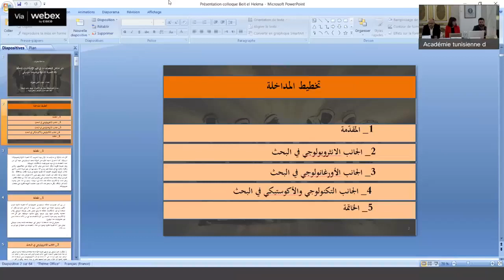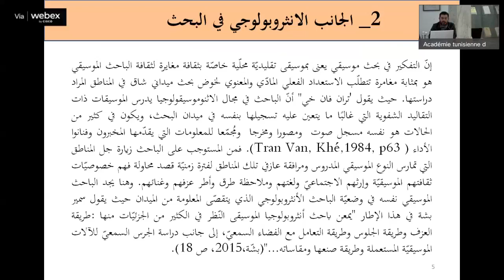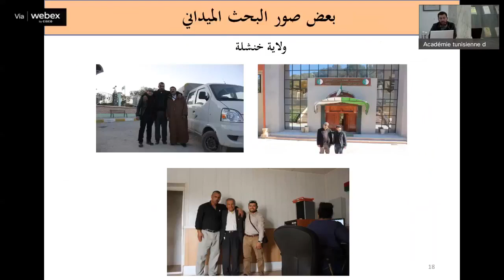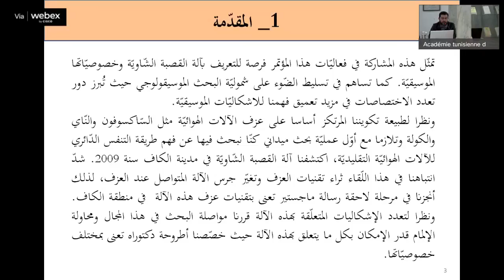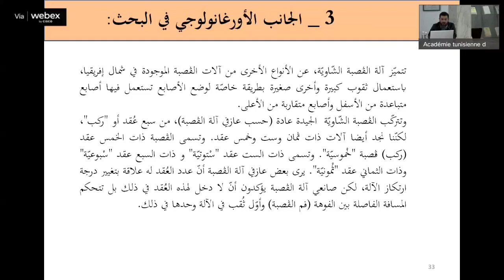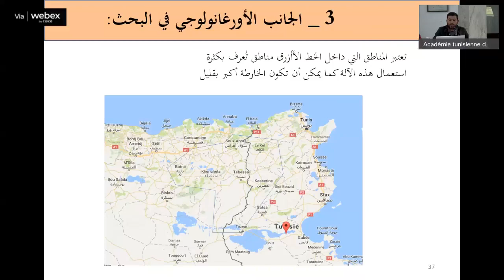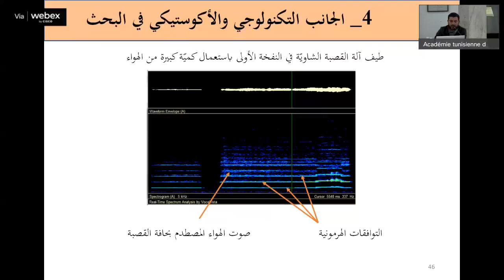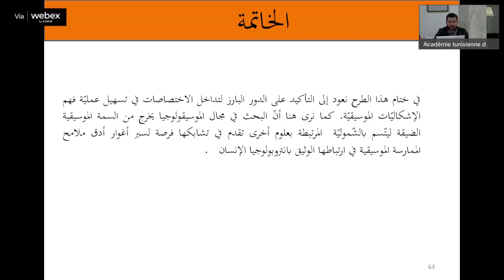Colloque international:Les croisements multidisciplinaires en musicologie (P5) 10 - 11 mars 2022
Colloque international:
Les croisements multidisciplinaires
en musicologie
Apports, enjeux et limites  (P5)
10 - 11 mars 2022